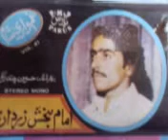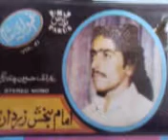Imam Bux Zardari VOL 41 Tokhy Ditham O Piyara Khuda